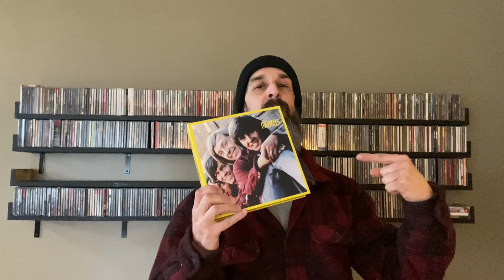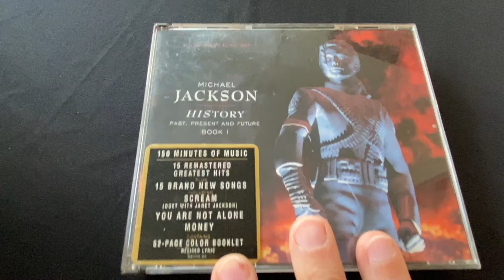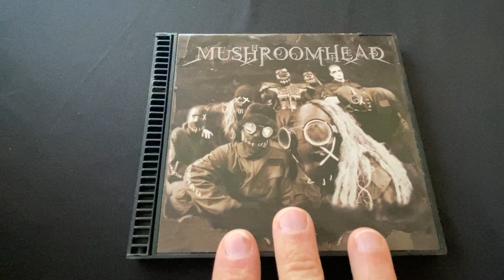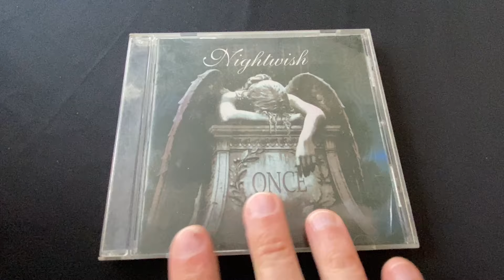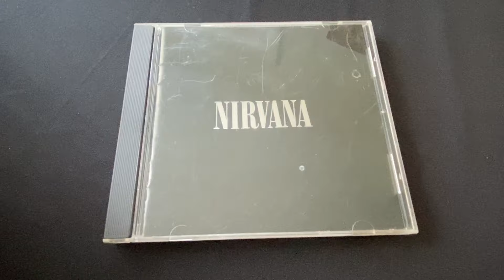CD Collection Part 6 - M & N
Part 6 of my CD collection covering the letters M & N.  Enjoy!

Own Your World is about my life, how I challenge myself and all the different things I enjoy, which is a lot.  Camping, hiking, fitness, cigars, bourbon, whacky roadside attractions, woodworking, motorcycles, mental health, storytelling and more.  This channel doesn’t fit a particular genre or mold and that’s just the way I like it because that’s how I live my life.  If you like this video and would like to see more like it or would like to see what else is on the channel, please go check out my other videos.  As always, if you like a video please hit the thumbs up button and comment.  Thanks!

Clayton